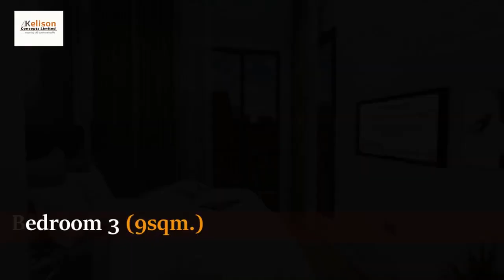Luxury Shipping Container Home | Rebranded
Are you ready to witness this rebranded innovation and sustainability seamlessly come together in the world of housing? Join us on an exciting journey as we re-unveil the extraordinary concept of a 3-bedroom shipping container duplex, where modern design meets eco-friendly living. In this captivating YouTube video, we'll explore the stunning features, ingenious architecture, and sustainable elements that make this duplex a remarkable example of forward-thinking urban living. From repurposed shipping containers to thoughtfully designed spaces, get ready to be inspired by a dwelling that proves luxury, comfort, and environmental responsibility can coexist harmoniously. Welcome to the future – welcome to the 3-bedroom shipping container duplex.

Architect: Kelison Concepts.
for detailed architectural drawings.